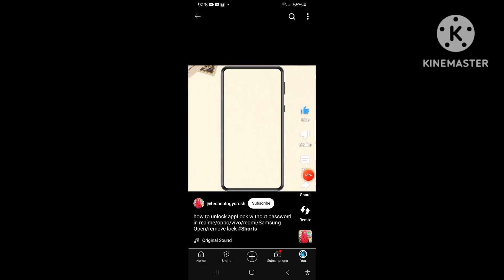error apps in not locked